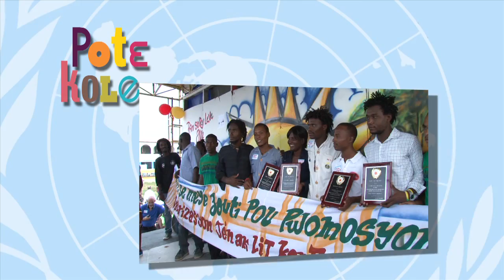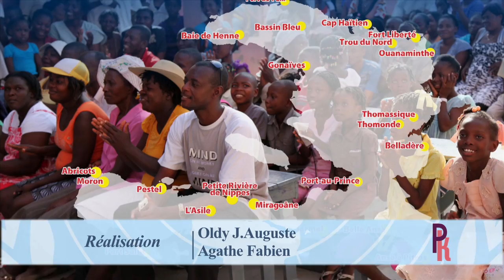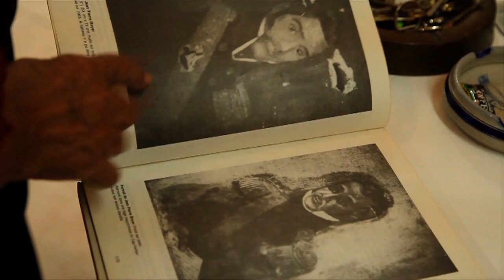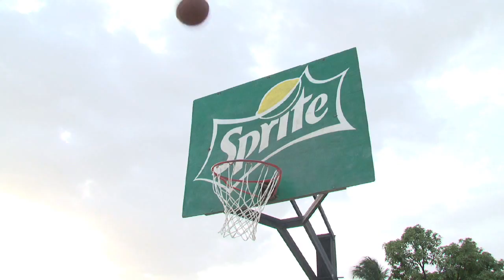Pote kole 239